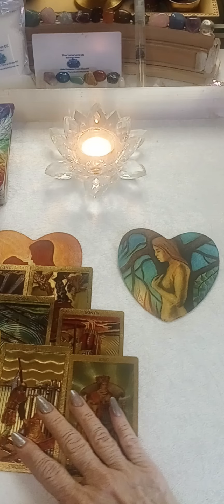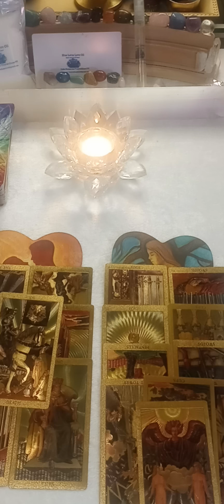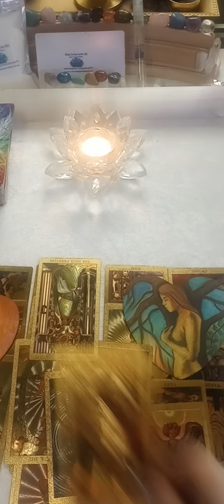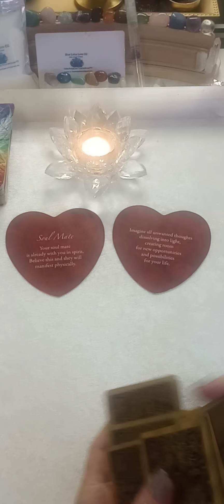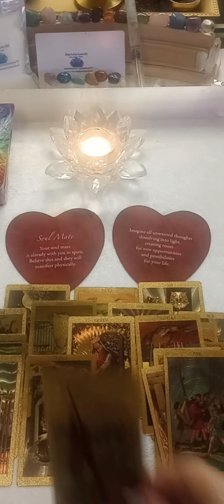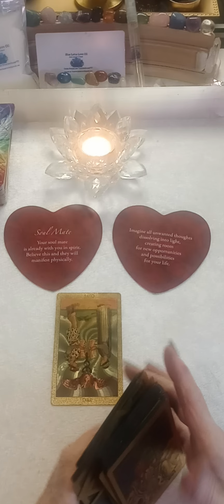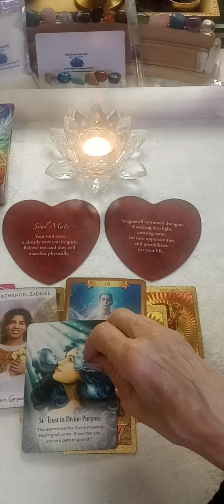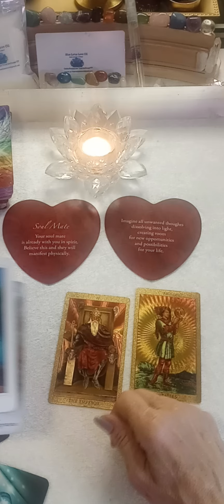♏ SCORPIO 🔥YOUR CURRENT SOULMATE SITUATION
Welcome Fellow Scorpios,♏

Thank you in advance for making sure my channel can be found on Youtube,
Offer:
Personal Readings  LOVE READINGS 💕

https:YourWellnessTarot777
BLUE LOTUS LOVE OIL SALE🪷🧘‍♂️ $20. NOW ON SALE!

I created this channel, to reach out to Scorpios specifically.
 If you are a cross watcher, please know, the reading could be about you or focused toward Scorpio only. Please , like the video, and let scorpio know you care.

  I am a minister/Prophet, and I know why I'm here, to confidently represent scorpios.

I truly hope you benefit from the spiritual Insights that come through.

As always: "Take what you need and leave the rest".
"If it does not apply, then, Let it fly".

It is not enough to use a tarot channel as your final decision. This is your responsibility. I hope you wellness, and understanding.

Thank you my fabulous Scorpios.
scorpio tarot#scorpio love 2024#scorpio tarot love#scorpio may tarot reading